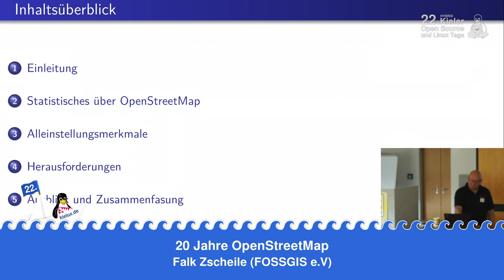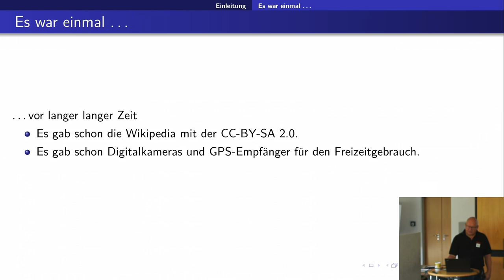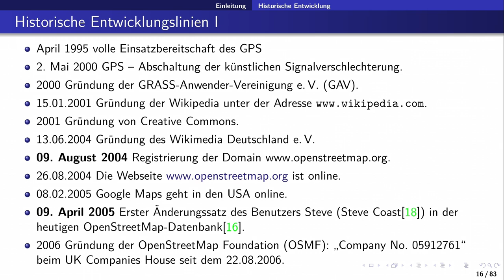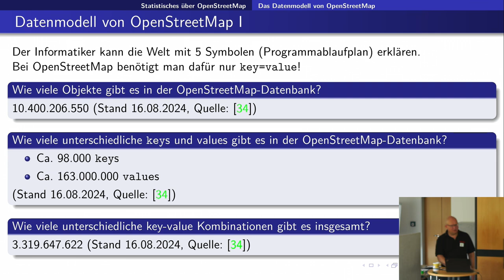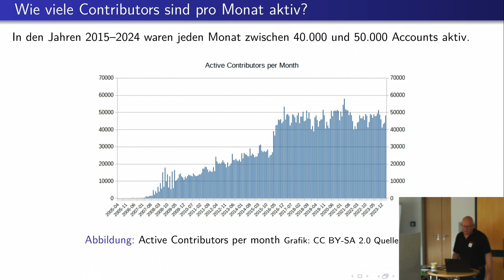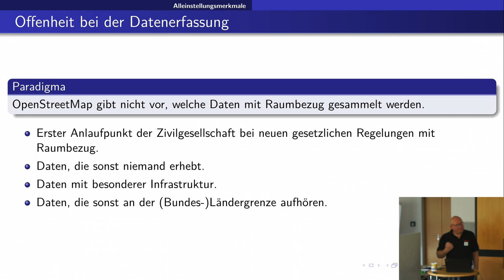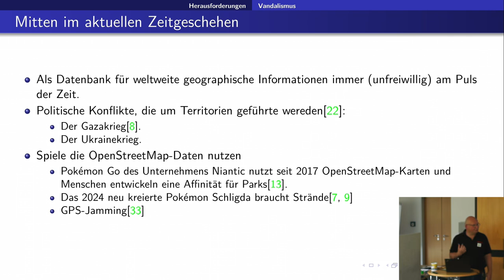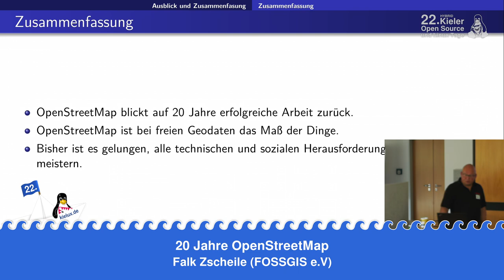20 Jahre OpenStreetMap [22. Kielux 2024]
Ein Vortrag von Falk Zscheile

OpenStreetMap wurde im Juli/August 2004, also vor ziemlich genau 20 Jahren, gegründet. Der Vortrag blickt zurück auf die Entwicklung des Projektes in dieser Zeit und wagt auch einen Blick in die Zukunft. Dabei werden unter anderem Aspekte der Datenqualität, der Community, des Rechts und Kuriosa in den Blick genommen.